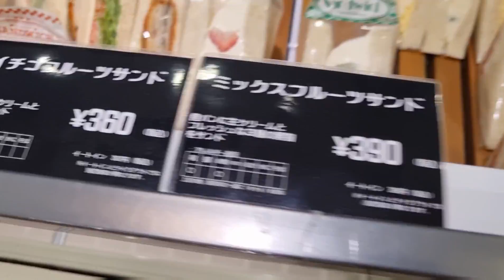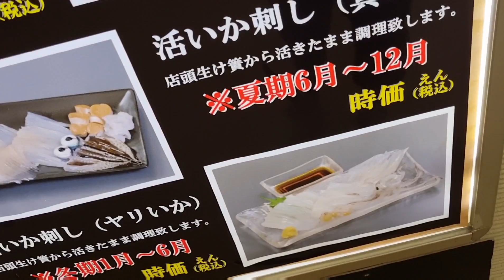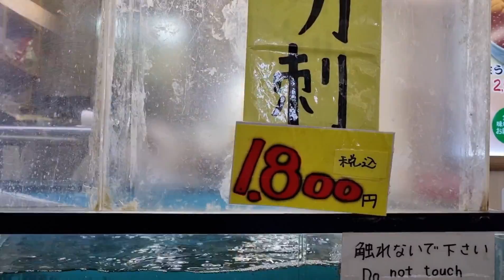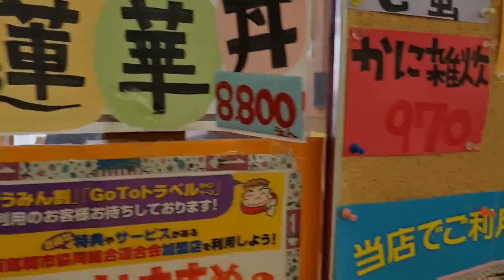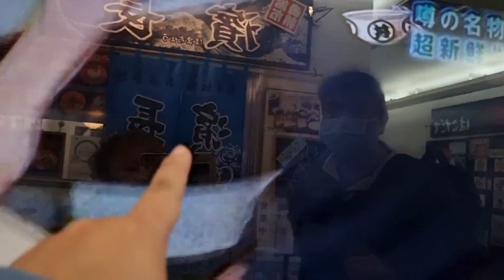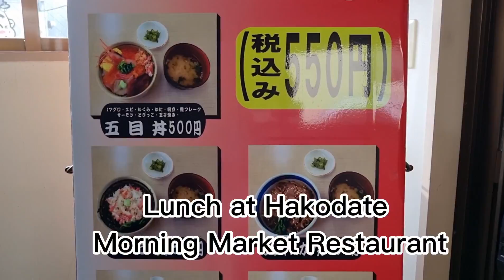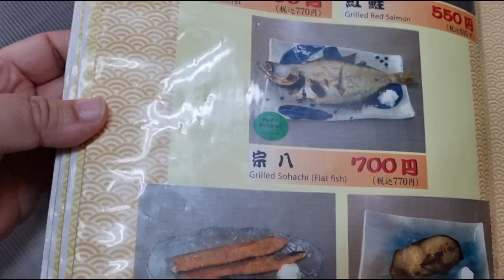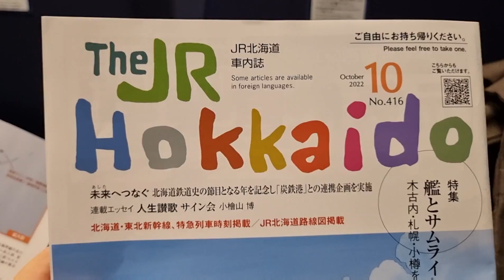Vlog#35_Japan_当八爪鱼在你盘里逃窜，你还吃的下吗?